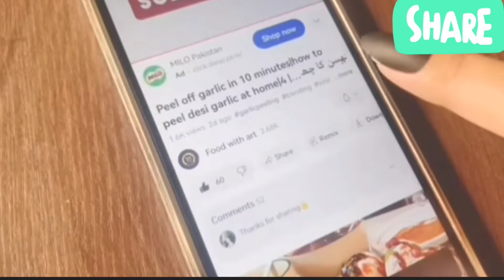2 Minutes Bread Snacks | Tasty and Easy Snacks Recipes | Evening Snacks | New Recipe | aloo Bread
2 Minutes Bread Snacks | Tasty and Easy Snacks Recipes | Evening Snacks | New Recipe | Aloo bread